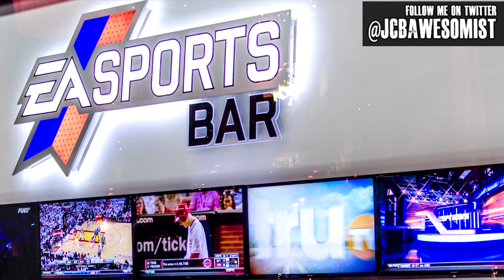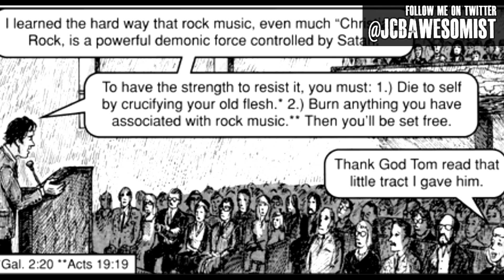Top 10 Most Annoying Things People Do In Public.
What annoys the hell out of you? This week we count down my picks for the Top 10 Most annoying things people do in public. Does capitalizing the first letter of every word in a videos title make the list? No? WELL IT SHOULD! Warning language may not be safe for work or children or people who get butt hurt easily. PJSHAME.

The Awesomist covers a wide range of video topics and ideas all neatly categorized into specific play lists to keep everything organized. Topics include reviews, top 10 lists, technology, language, dancing, music and information, Travel Vlogs and How To Videos all with a humorous twist.